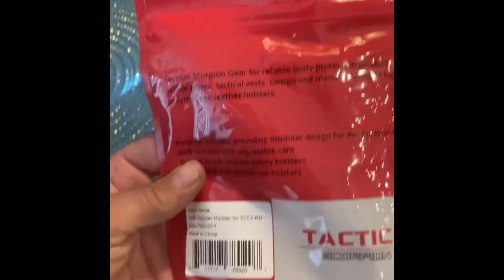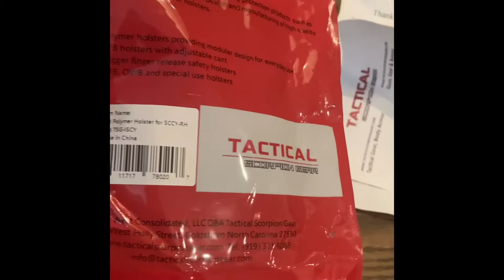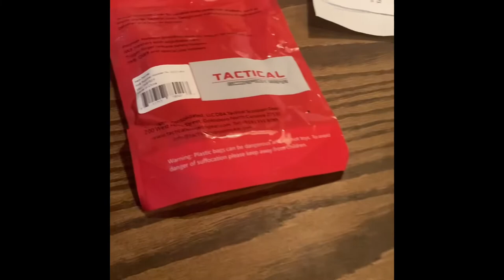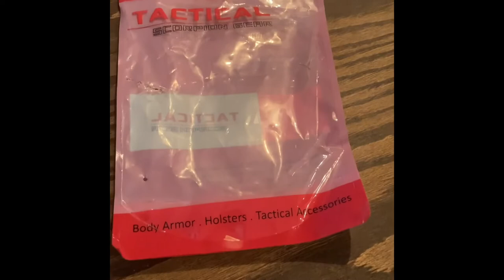Tactical Scorpion Gear Review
Conceal Carry Holester